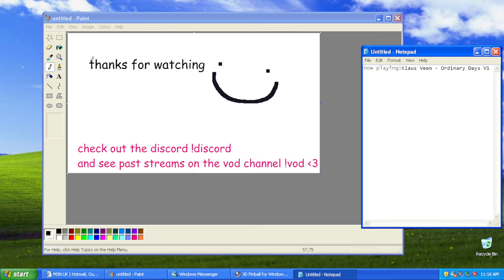MarioInATopHat: HELLDIVERS 2 (Its Just One Of Those Days)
EEEEYOUCH (ok but only 1 ff kill with the arc thrower doe)